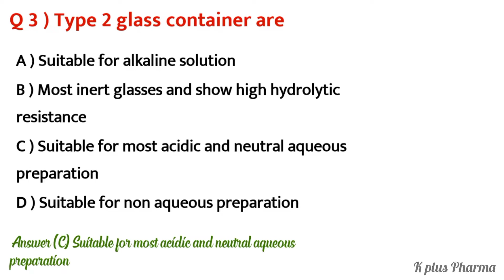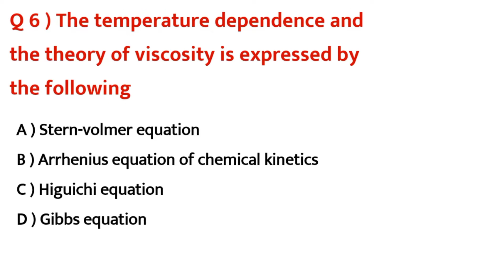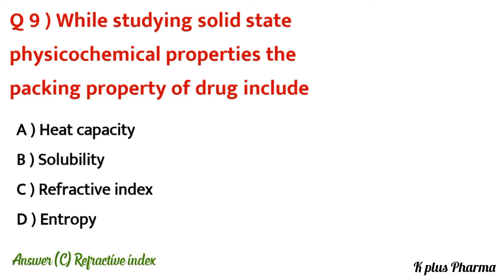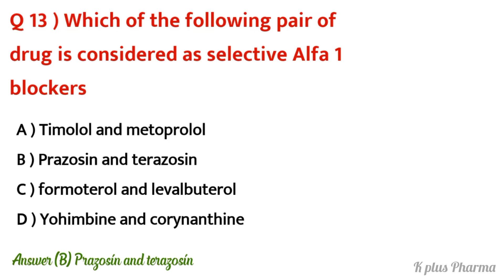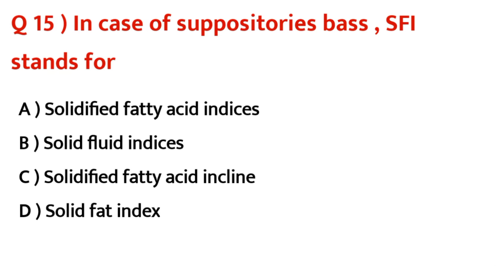GPAT 2022 Preparation / Drug Inspector / Zp pharmacy officer🔥 From previous year Questions papers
In this video we see the most important questions from previous year Questions paper

druginspector#pharmacyofficer

@pharmacy officer
@zp pharmacy officer
@drug inspector
@gpat preparation
@k plus Pharma

Musician: LiQWYD